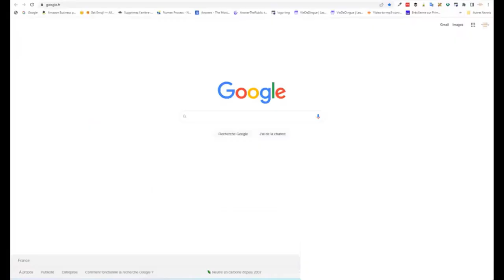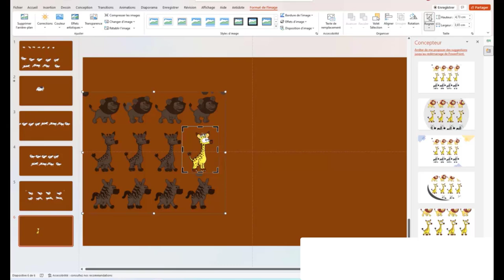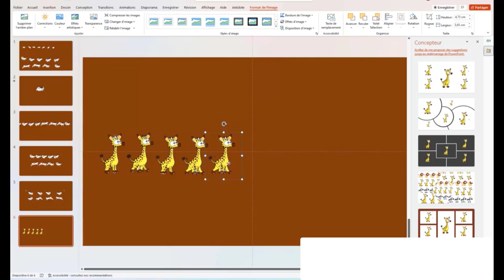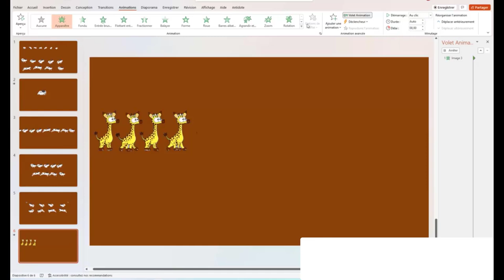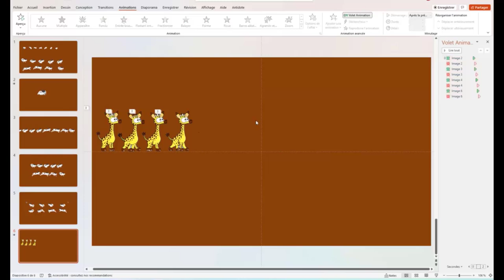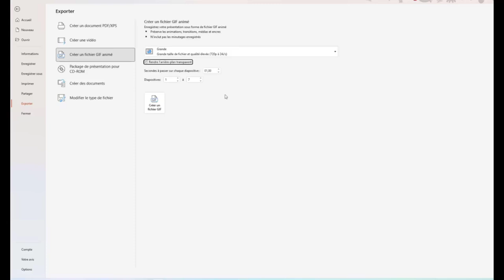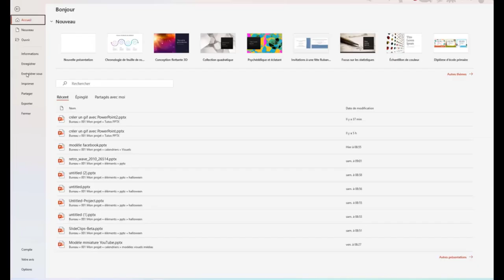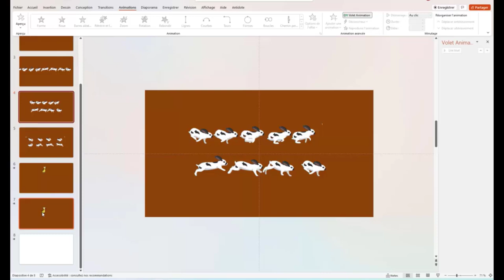Comment créer une image gif avec PowerPoint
Créer une image Gif est très simple avec PowerPoint, je te montre ! Et pour accéder aux
5 astuces pendant 5 jours pour rendre tes présentations plus sexy, formation offerte👁️‍🗨️